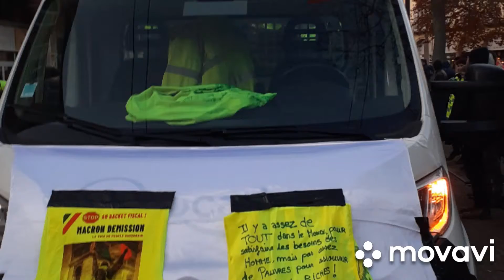Une résume de mouvement des gilets jaunes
Depuis novembre  2018  les mouvement  des gilets  jaunes  ça  commence  avec  l'augmentation  de carburant et encour